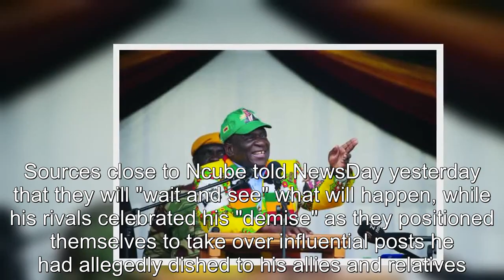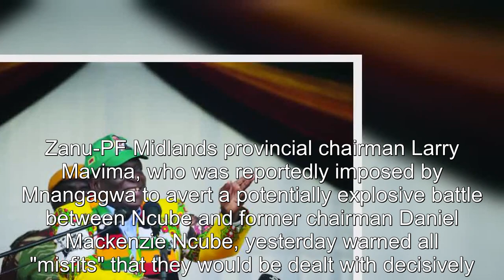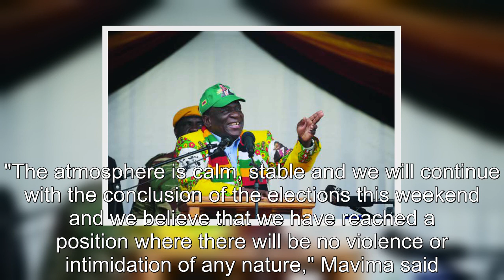Tension in Mnangagwa backyard